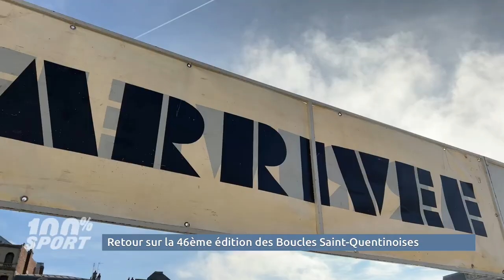Retour sur la 46ème édition des Boucles Saint-Quentinoises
Vendredi 11 novembre dernier, le Stade Saint-Quentinois organisait la 46ème édition des Boucles Saint-Quentinoises.
Un événement annuel, qui attire tous les ans de plus en plus de coureurs et qui a rencontré cette année encore un grand succès, avec notamment un record de participants sur la course phare des 10 kilomètres.